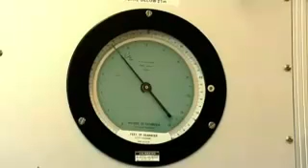Hyperbaric Oxygen - Making A Difference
to view the current version